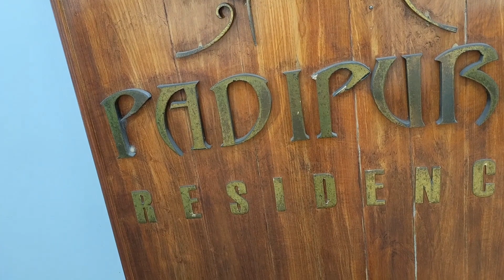kerala vlog 6.. Kerala's famous back water view and boating... 😍😍😍